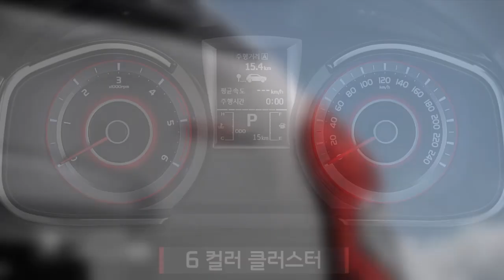SsangYong обновила кроссовер Actyon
В Южной Корее прошла презентация модернизированного кроссовера SsangYong Korando S, который продаётся на российском рынке под названием Actyon.